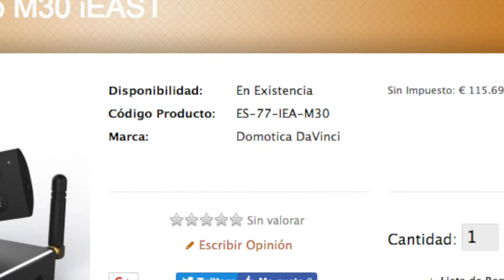Unboxing IEAST M30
Unboxing IEAST M30 Music Stream Controller